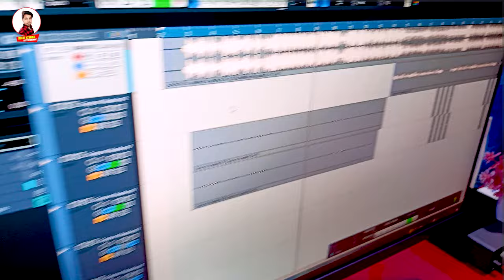VIDEO - सहुआन टोई समान | Kriti Kishan - Sahuaan Toi Samaan | Sah Ji New Song | Gupta Ji Ke Gana 2024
►Album :- Bhojpuri Arkestra Song
►Song :- Sahuaan Toi Samaan
►Singer :- Kriti Kishan & Pratima Arya
►Lyrics :-  Baljit
►Recording Mix :- Kriti Kishan ( Kriti Recording Studio Delhi ) 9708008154
►Feat :-
►Video Director :- Amar Bihari
►Choreographer :-
►Music Distribution :- Saregama Tone Digital (ST)
►Aarshivad :- Mata Pita And Bhojpuri Samaj
►Company / Label :- Kriti Kishan Entertainment
►Digital Head :-
►Digital  Partner :-

sahu ji ke gana
gupta ji ka song
gupta ji ke gana
gupta song
gupta ji new song
new song sah ji
gupta ji video song
gupta ji song bhojpuri
bhojpuri song sah ji
sah ji new song
gupta ji song